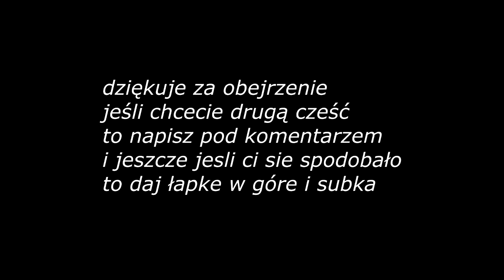Noddy Przeróbka.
To prezent dla was z okazji 20 subów jeśli mój kanał 30 subow robie kolejną przeróbke ale nie noddiego tylko z innej bajki.